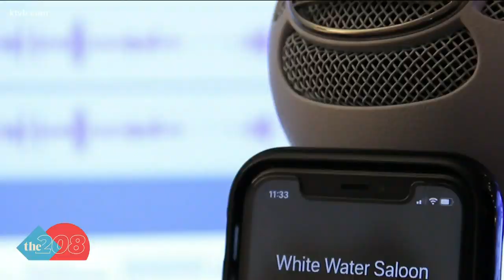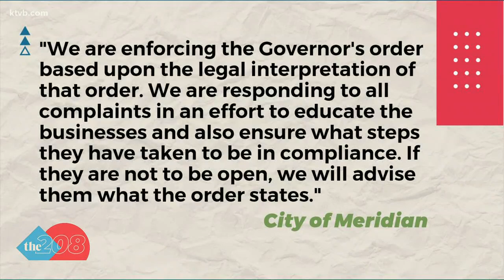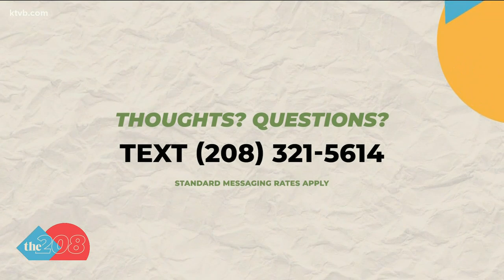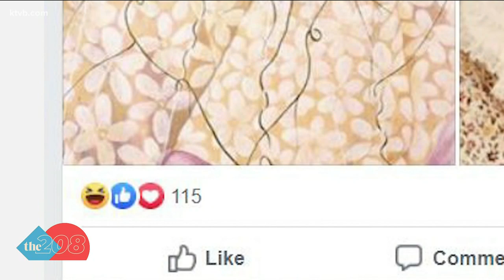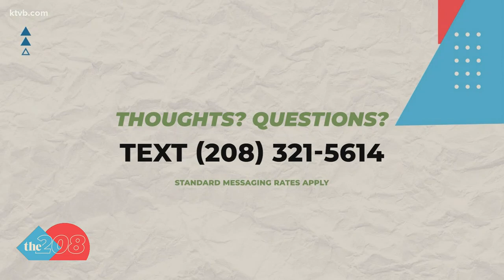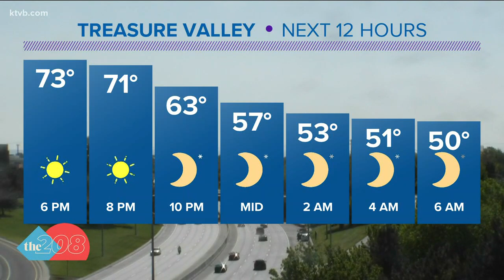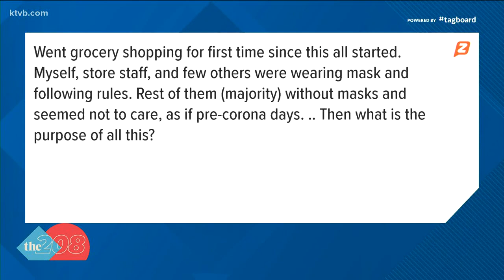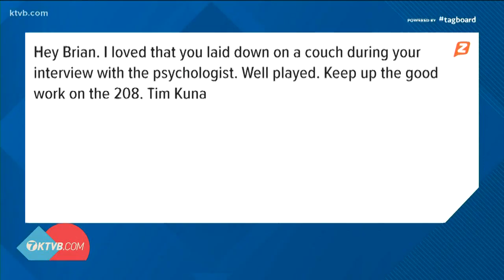The 208 for Friday, May 8: Meridian bar tries to reopen, Wendell mom re-creates famous artwork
We also spoke with a local psychiatrist about people believing conspiracy theories. Plus, we find you a Moment of Zen with some COVID-Calm.